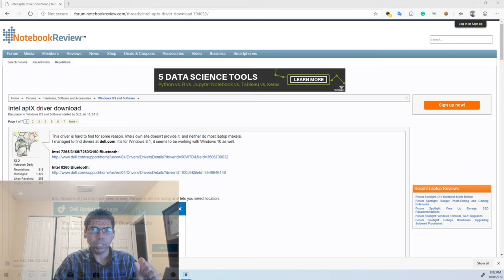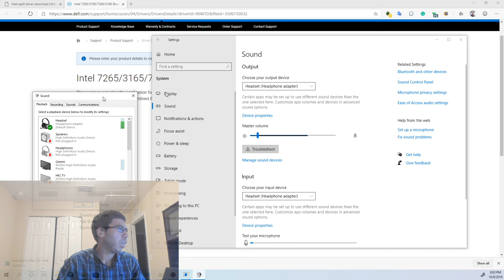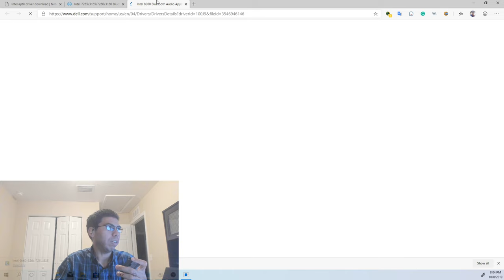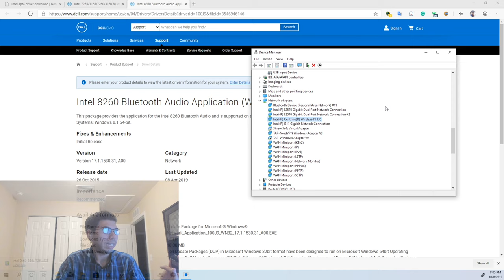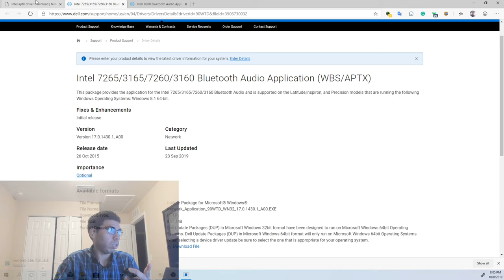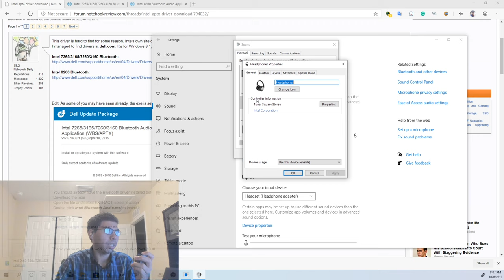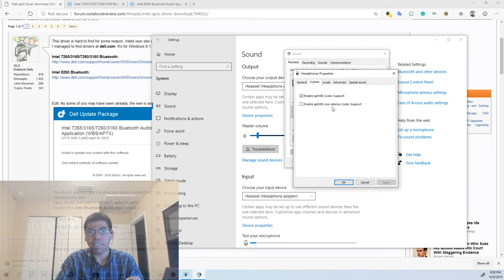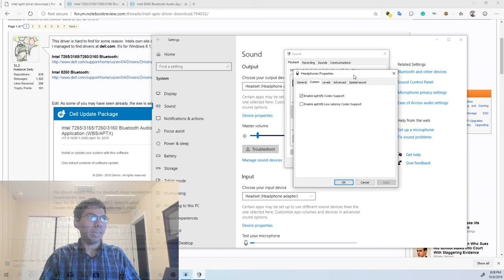El Driver de Intel para usar el codec aptX en Windows 10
Ya tenía conocimiento sobre este driver para Windows 10, que permite usar el codec aptX con adaptadores y audífonos Bluetooth compatibles. Lo curioso es que funciona con mi Intel Centrino Wireless N 135.